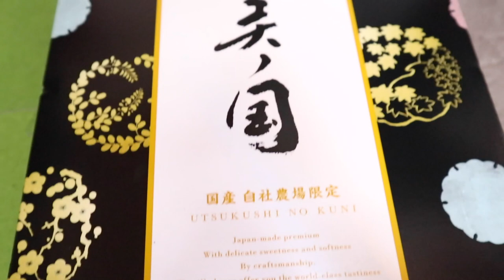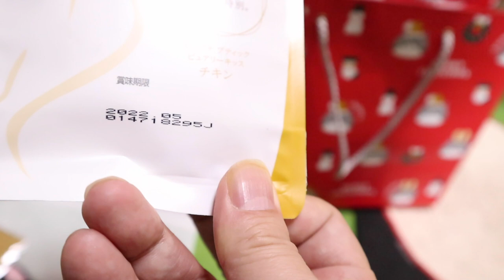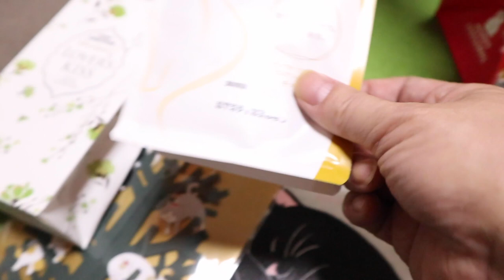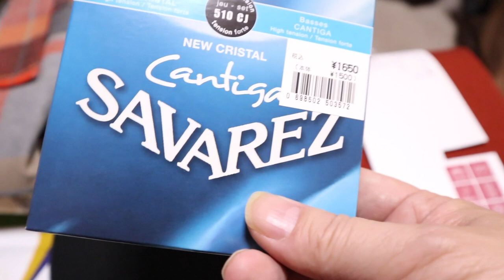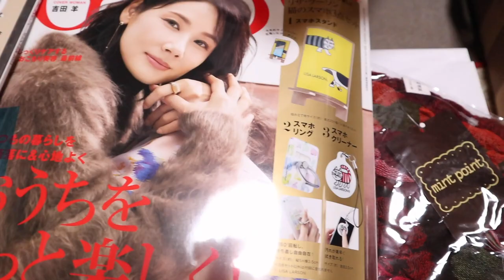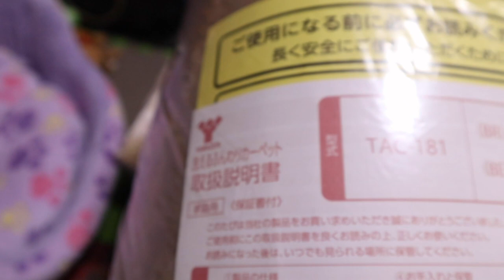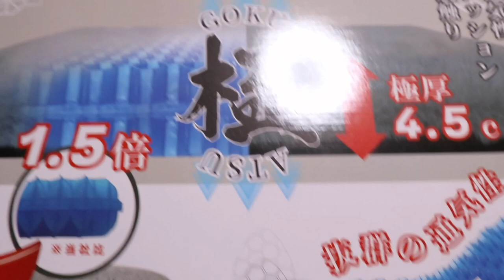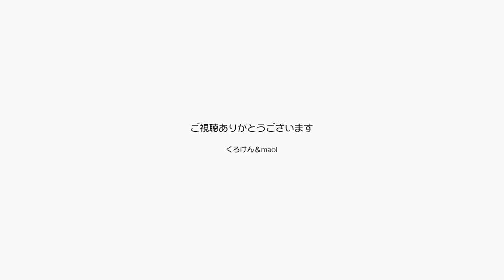あいがとう！一足早くクリスマスプレゼントを開封します【Jean & Pont 2333】2020/12/12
今回はジャンくんが可愛く戯れる映像が収録されています。
ちょっと早めのクリスマスプレゼントとお歳暮をいただきありがとうございます！
たくさんの楽しいアイテムを開封します。
いよいよクリスマスムードがって、どうなるんだろう？